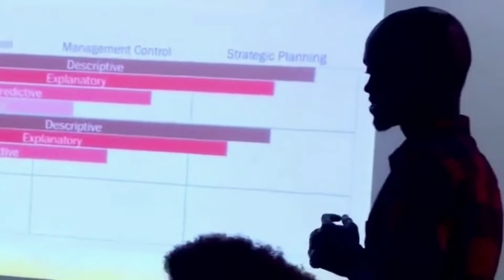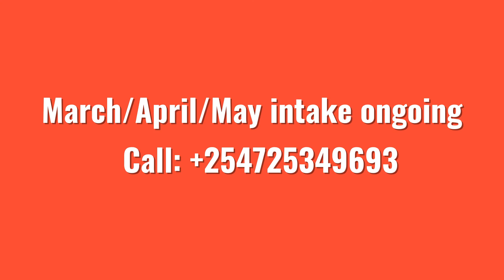Data Analytics for Security